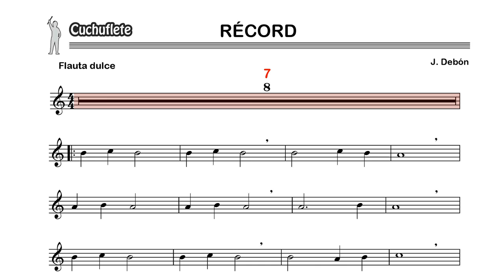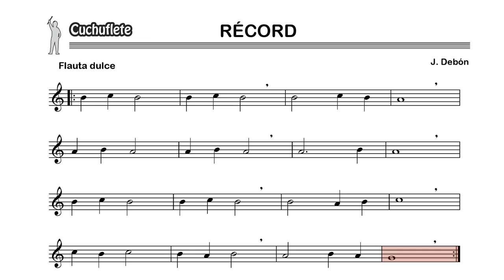RECORD - Karaoke Flauta / Recorder play along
Álvaro Castillo